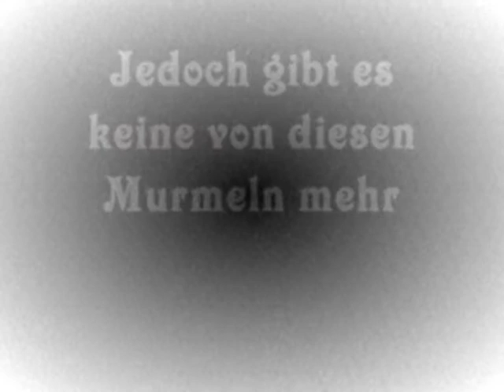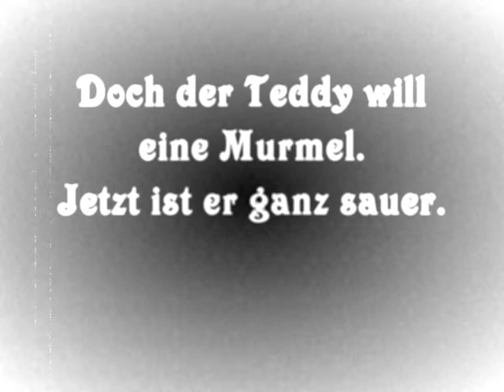Mechanik Part I